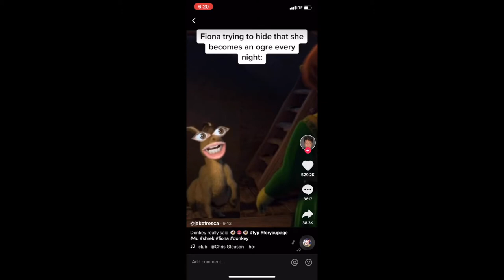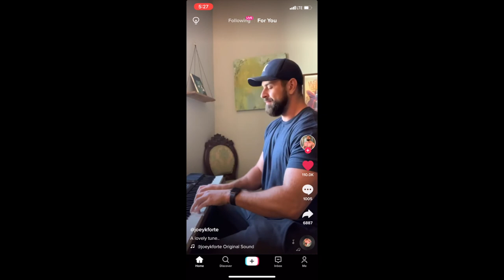Become the MAIN CHARACTER (part 1)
Step 1 in a (hopefully) multistep series! Leave a lil comment lemme know what you think :)

Tiktoks used:
1st sound: @viperidame
Shrek: @jakefresca
Piano: @joeykforte